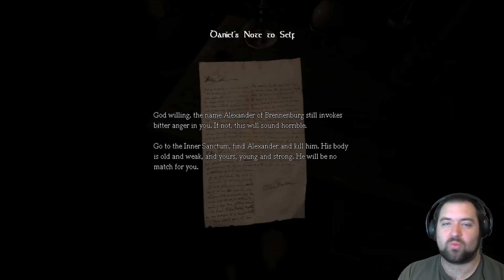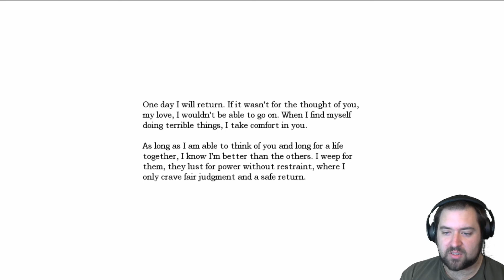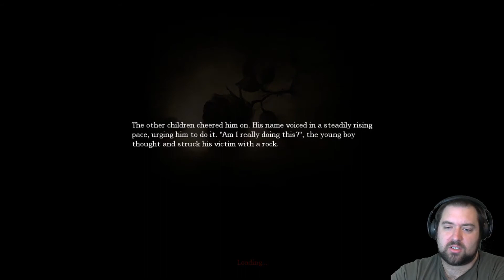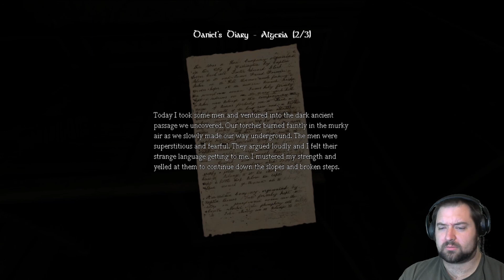Lets' Play! Amnesia: The Dark Descent Part 1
Amnesia: The Dark Descent is a survival horror adventure video game by Frictional Games, released in 2010 for Microsoft Windows, Mac OS X and Linux operating systems, in 2016 for the PlayStation 4 platform and in 2018 for the Xbox One. The game features a protagonist named Daniel exploring a dark and foreboding castle, while trying to maintain his sanity by avoiding monsters and other terrifying obstructions. The game was critically well received, earning two awards from the Independent Games Festival and numerous positive reviews.